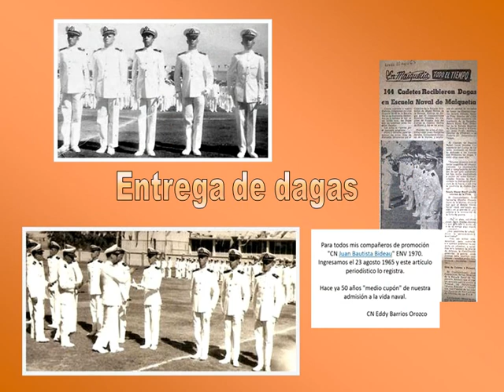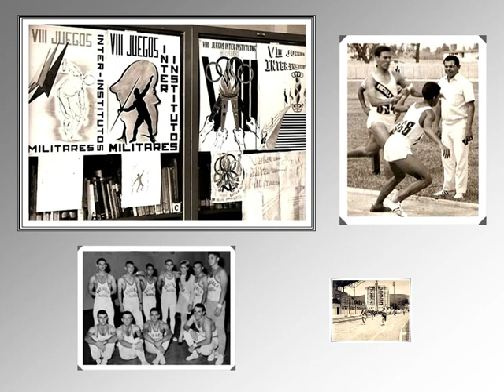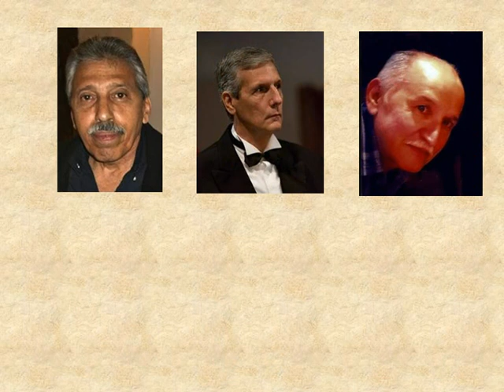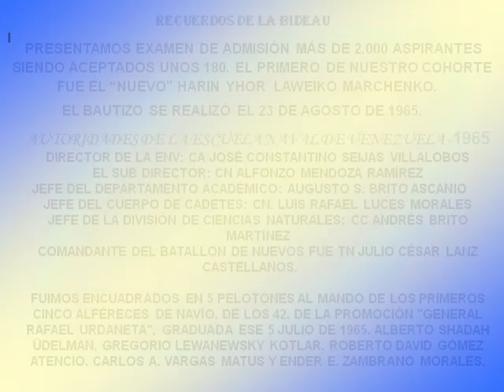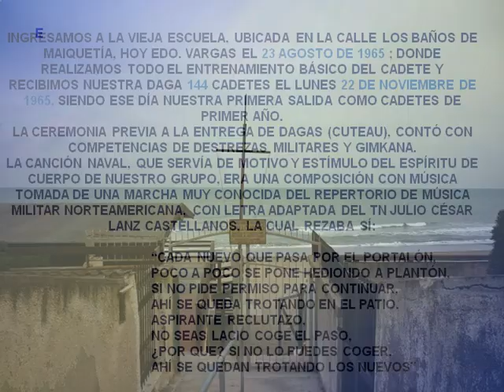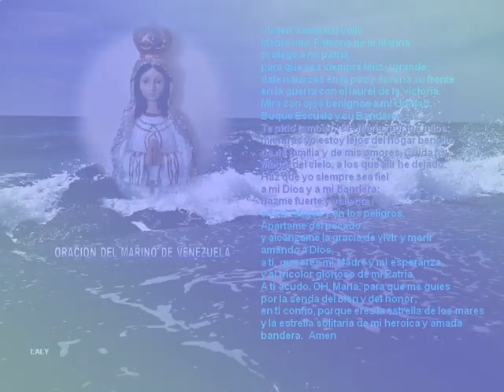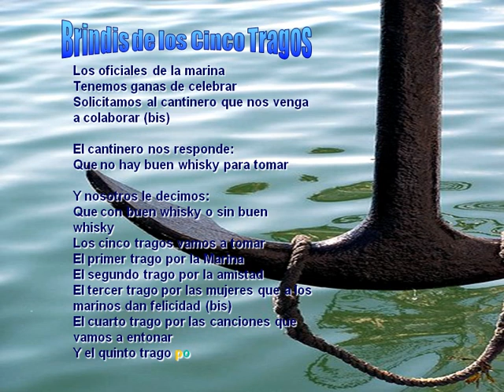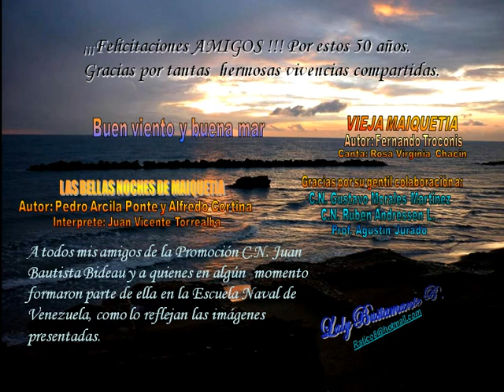A LA PROMOCION CN "JUAN BAUTISTA BIDEAU" en sus 50 Años 2015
Un hermoso trabajo de Laly Bustamante, Historia Naval en imágenes!..cuantos recuerdos vividos!.lindo rencuentro!..muchas felicidades a todos!..conversión a video..Carmen A Vásquez.